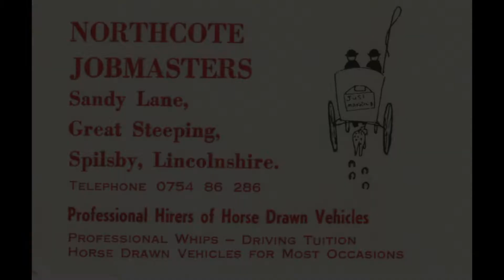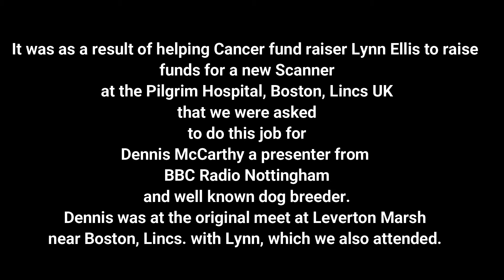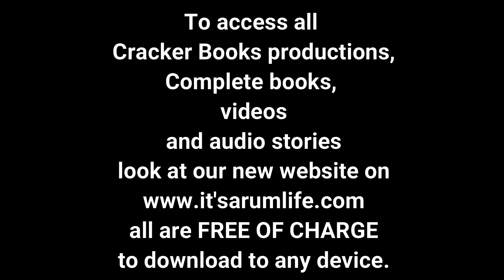DINAN THE DALMATIAN AT BELVOIR CASTLE.....the action!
It was as a result of helping Cancer fundraiser Lynn Ellis to raise
funds for a new Scanner
at the Pilgrim Hospital, Boston, Lincs UK
 that we were asked
to do this job for
Dennis McCarthy a presenter from
BBC Radio Nottingham
and well-known dog breeder.
Dennis was at the original meet at Leverton Marsh
near Boston, Lincs. with Lynn, which we also attended.